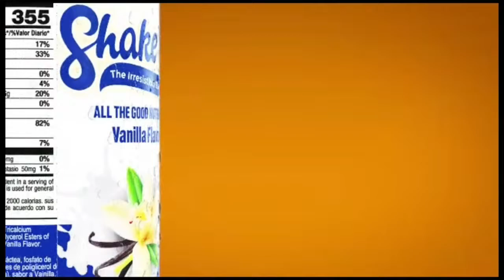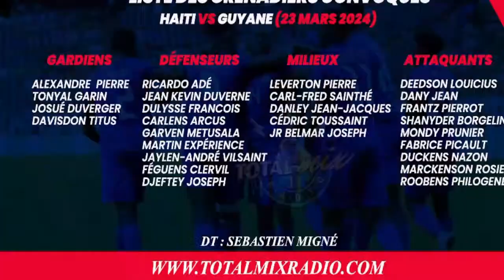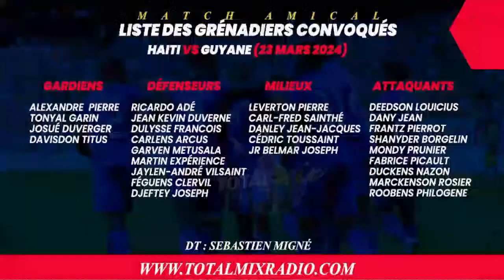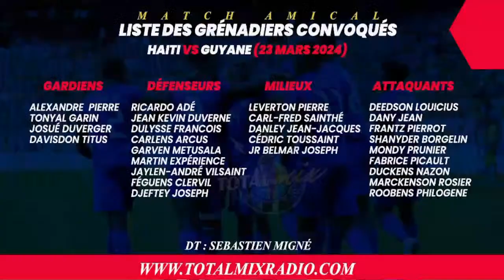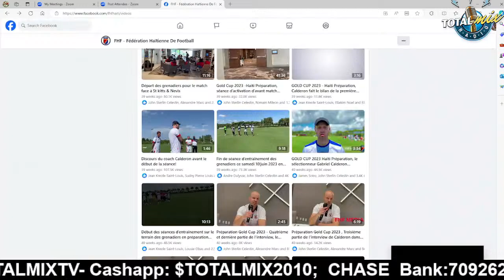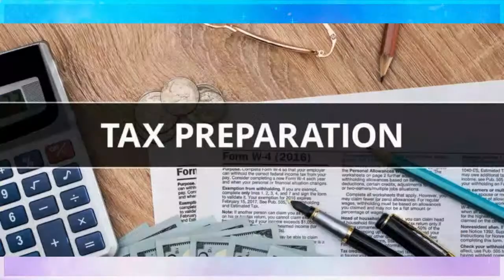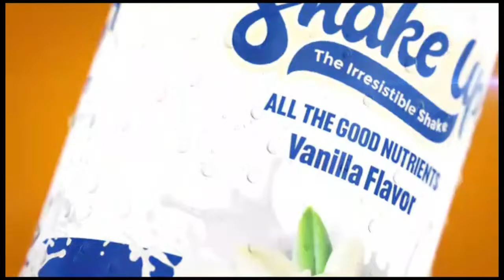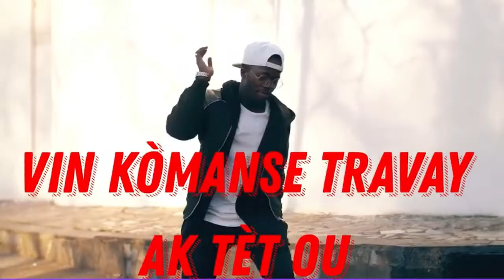Guyane vs Haiti : La première liste de Sébastien Migné. Y a-t-il des intrus ?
GABY LIVE- VENDREDI 15 MARS 2024: Guyane vs Haiti : La première liste de Sébastien Migné. Y a-t-il des intrus ?